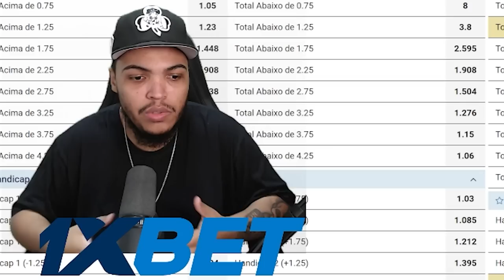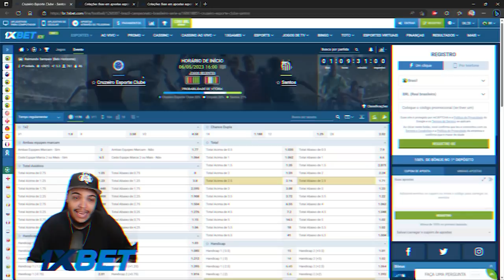FLAMENGO E PALMEIRAS NO MEU CAMINHO - MODO CARREIRA JOGADOR BRASILEIRÃO FIFA 23 - #9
Nesse 9º episódio do nosso modo carreira jogador no brasileirão o nosso Jotaldinho enfrenta flamengo e palmeiras pelo campeonato brasileiro.